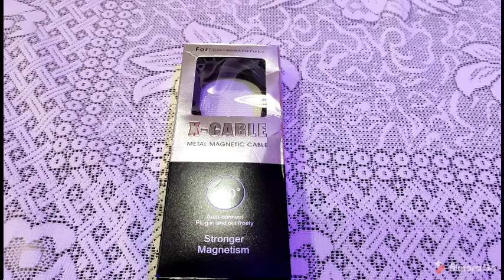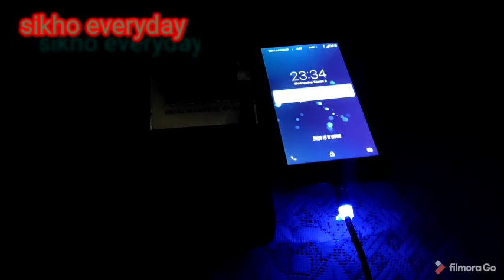magnetic mobile charging cable